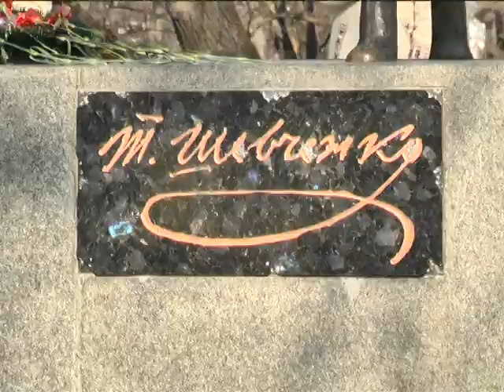У день народження Тараса Шевченка на Валу зібралалося багато чернігівців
Аби покласти скромні букети до ніг українського пророка. Представники самооборони майдану кажуть, і сьогодні впроваджують заповіти Шевченка. Серед присутніх - керівники області і міста, депутати всіх рівнів, працівники музеїв, освіти та культури, військові та звичайні містяни. Розпочали заходи виконанням державного Гімну України.  У 201 річницю від дня народження письменника особливої пишності у святкуванні не було. Квіти до підніжжя памятнику покладали всі охочі, після чого розійшлися.